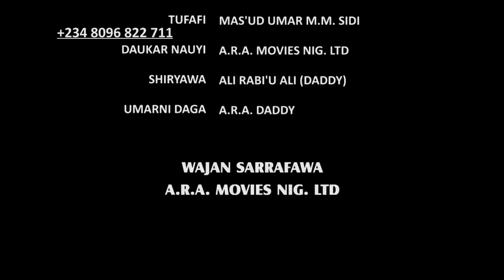GIDAN AURE SEASON 1 EPISODE 10 LATEST HAUSA SERIES ⁠hausafilm